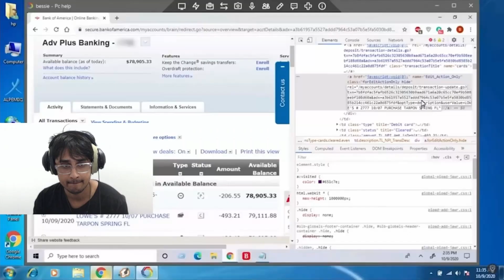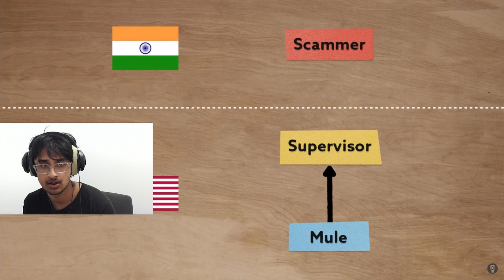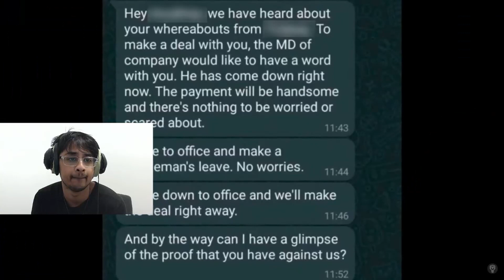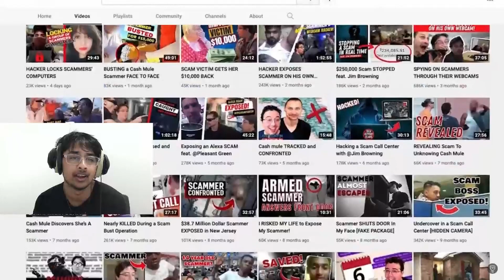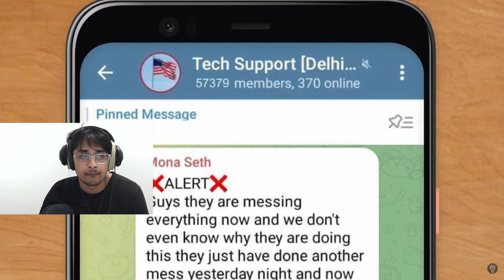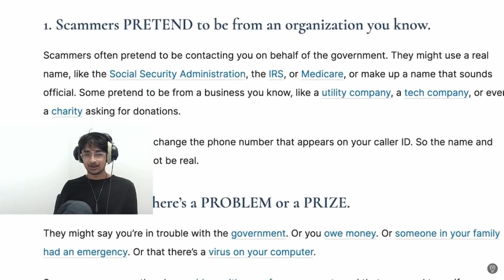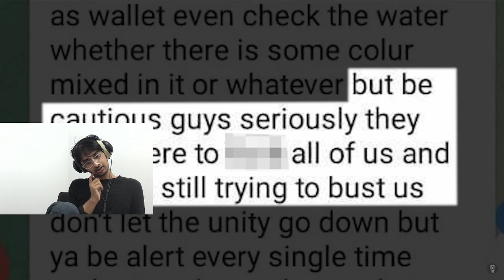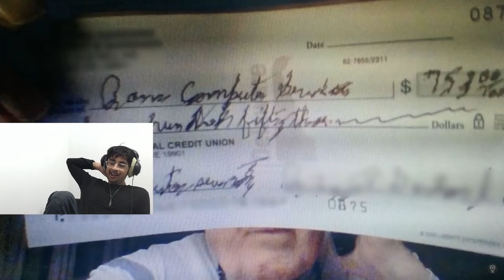WHY INDIA ?!?!? Reacting To Mark Rober Pranks Destroy Scam Callers GlitterBomb Payback